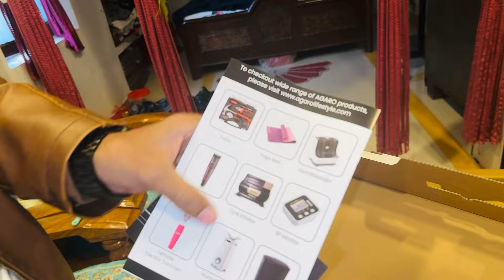Vlog #529 | सासु माँ को मनाने के लिए बड़ी बहू ने दिया इतना बड़ा तोहफ़ा | दोनों बहुओं को आज डॉट पड़ी